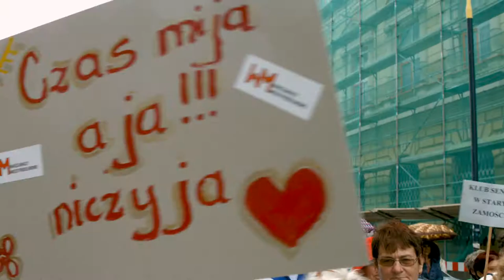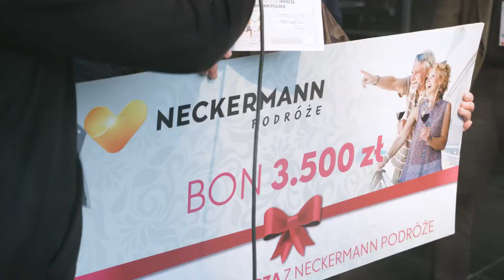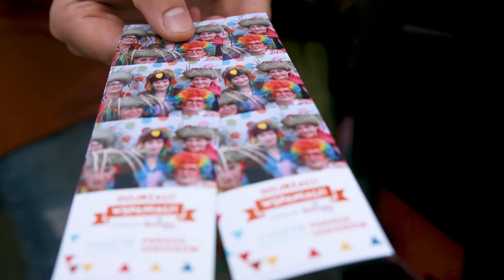IV Ogólnopolska Parada Seniorów i Piknik Pokoleń "Dojrzali Wspaniali" - film krótki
IV edycja Parady Seniorów „Dojrzali Wspaniali” odbyła się 2 września 2017 roku. Trasa tegorocznej Parady zaczęła się przy rondzie Charles’a de Gaulle’a w Warszawie, a następnie zamieniła się w Piknik Pokoleń na terenie Uniwersytetu Warszawskiego (ul. Krakowskie Przedmieście 26/28).

Parada Seniorów to wielkie święto całej społeczności seniorów i ich rodzin. Tego dnia wspólnie wychodzimy na ulicę Warszawy, by zamanifestować siłę solidarności międzypokoleniowej i świetnie się bawić!

Dziękujemy partnerom za wsparcie Parady Seniorów 2017: Grupa Adamed (Partner Strategiczny), Promedica24.pl (Partner Główny), a także SUPER-PHARM Poland, Takeda, Synexus Polska, Miasto Stołeczne Warszawa, Ministerstwo Rodziny, Pracy i Polityki Społecznej.

Video: Paweł Wiszomirski